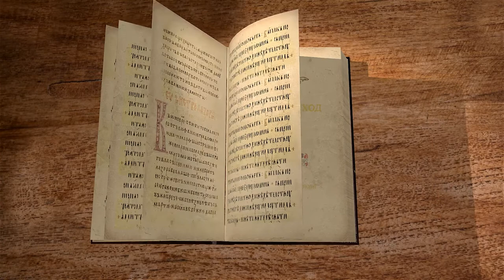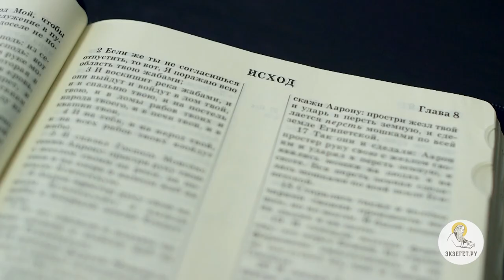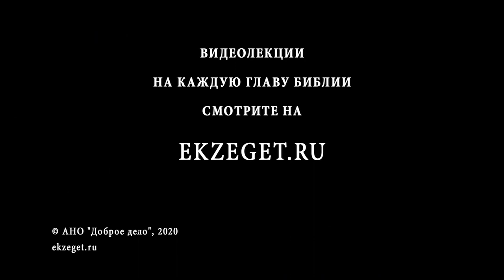Книга Исход. Глава 8. Андрей Солодков. Ветхий Завет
Вторая, третья и четвертая египетские казни. Читает и комментирует 8 главу Исхода Андрей Солодков.